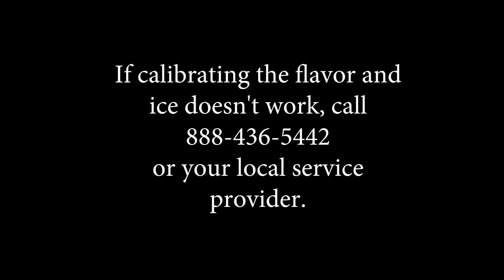Ice Drink Wont Blend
Ice drink won't blend